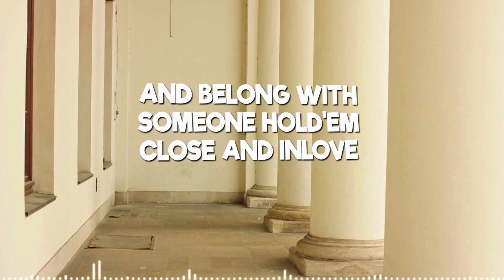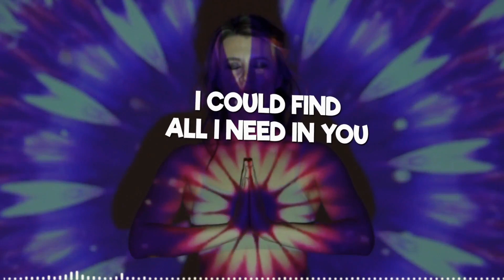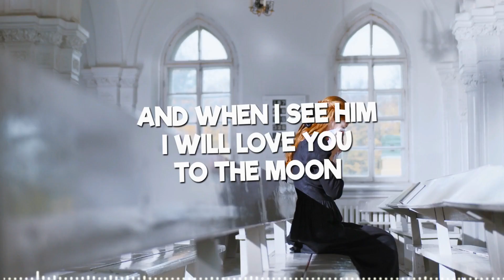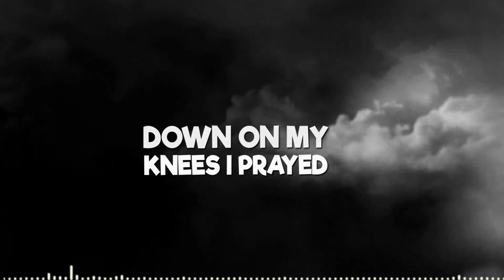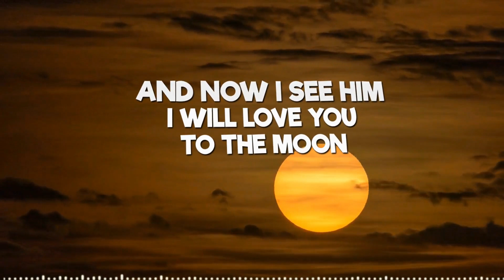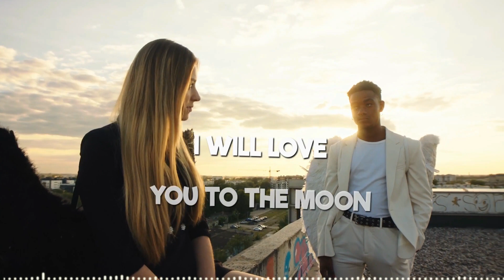I Will Love You To The Moon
Christian Pop